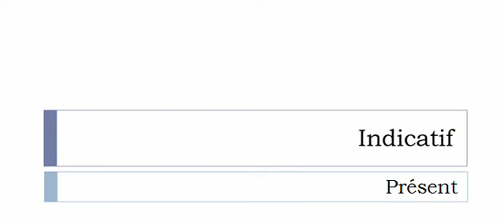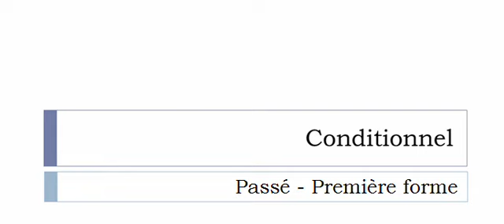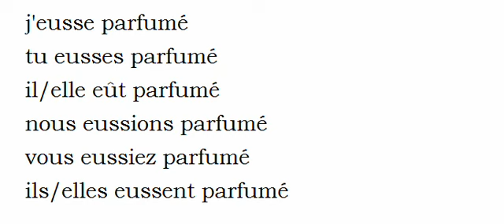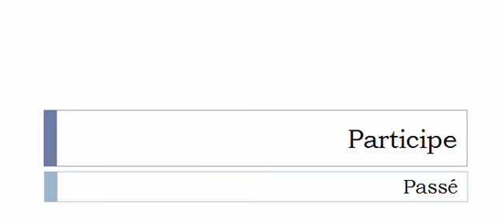Изучение французского языка = Спряжение глаголов = Parfumer